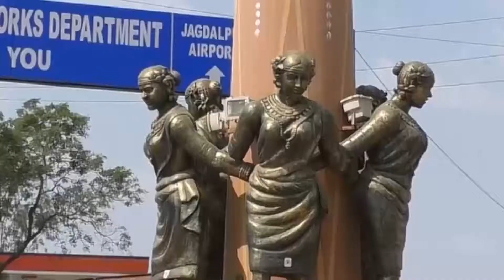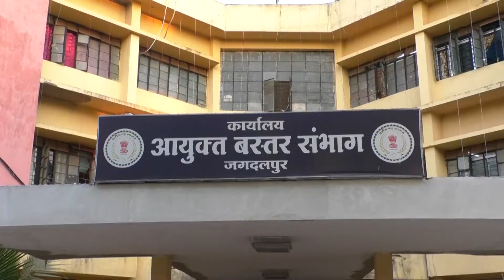BASTAR KI BAAT NEWS 19 MARCH 2022